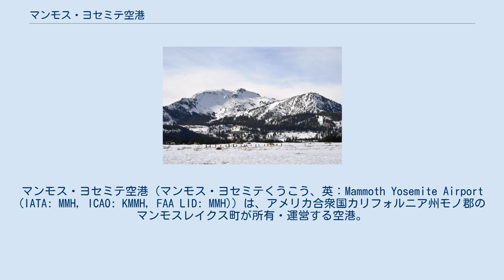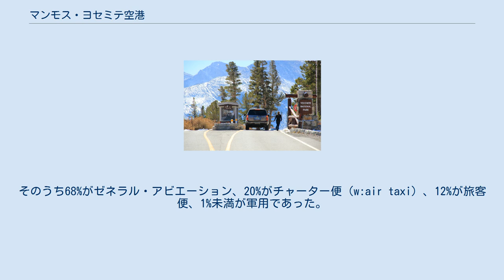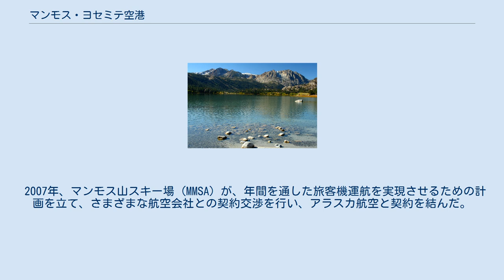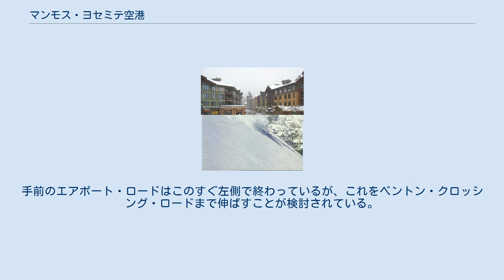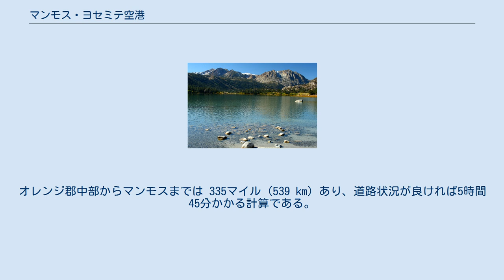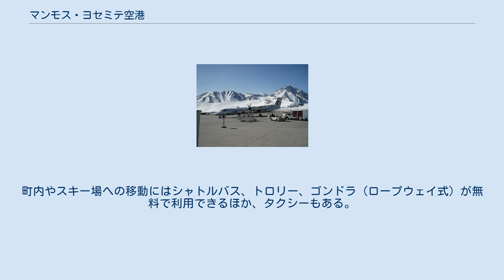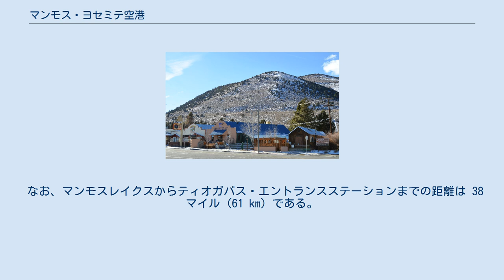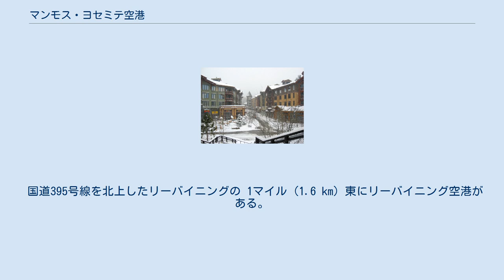マンモス・ヨセミテ空港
シエラネバダ山脈_(アメリカ合衆国)
モノ郡_(カリフォルニア州)
マンモス・ヨセミテ空港（マンモス・ヨセミテくうこう、英：Mammoth Yosemite Airport (IATA: MMH, ICAO: KMMH, FAA LID: MMH)）は、アメリカ合衆国カリフォルニア州モノ郡のマンモスレイクス町が所有・運営する空港。
マンモスレイクス町の東方、国道395号線のすぐ北側に位置する。
マンモスレイクス空港（Mammoth Lakes Airport）または マンモス・ジューンレイク空港（Mammoth-June Lake Airport）とも呼ばれる。
 主にゼネラル・アビエーション（一般航空）に利用されているが、2014年現在、2つの航空会社による旅客機も乗り入れている。
2012年の年間旅客数は27,246人であった。
2011年から2015年にかけての国家空港総合整備計画（NPIAS）による分類では「ゼネラル・アビエーション」空港となっている。
 マンモス・ヨセミテ空港周辺の主なアトラクションは、スキーリゾートのマンモス山スキー場 (MMSA) をはじめとする山間レクリエーション施設の他、釣り、ボート乗り、ハイキングなどである。
マンモス山スキー場を擁するマンモスレイクス町まで自動車で10分ないし15分で行くことができる。
また、マンモス・ヨセミテ空港はヨセミテ国立公園の東側の玄関ともなっている。
 マンモス・ヨセミテ空港の標高は 7,128フィート (2,173 m) ないし 7,135フィート (2,175 m) 、総面積は 230エーカー (93 ha) である。
マンモスレイクス町の6海里 (11.1km) 、 6マイル (9.7 km) 、ないし 8マイル (13 km) 東に位置する。
 滑走路は 9/27 方向の1本のみで、その幅は 100フィート (30 m) 、全長は 7,000フィート (2,100 m) あり、表面はアスファルトでできている。
管制塔はない。
 2014年現在、小型グライダーの保管用から大型旅客機向けのものまでを含め、91のハンガーがある。
これらのハンガーは、アメリカ合衆国中部から西部にかけての各航空機所有者たちが個別に所有している。
 営業時間（従業員がいる時間）は午前8時から午後4時30分である（2013年現在）。
日没から日の出にかけ、ビーコンが作動する。
空港は山岳に囲まれた位置にあり、強風が吹くこともあるため、周囲の地形に関する知識がない者の夜間飛行は推奨されていない。
 一晩駐車する場合の料金は8ドルで、セルフサービスで支払うようになっている。
 ホライゾン航空のQ400型機（2010年3月） アラスカ航空（ホライゾン航空）とユナイテッド・エクスプレス（スカイウェスト航空）がカリフォルニア州内の主な都市との間に定期便を飛ばしているが、前者のロサンゼルス便以外は季節限定である。
 ユナイテッドは2011年-2012年スキー・シーズンより、それまで1日1回のみの往復だったサンフランシスコ便を増やし、さらにサンディエゴ便とオレンジ郡便の運航を開始した。
その結果、同シーズンには、1日7本の旅客機がマンモス・ヨセミテ空港で発着することになった。
そのうちの3本はアラスカ航空のQ400型機、4本はユナイテッド航空のCRJ700型機であった。
 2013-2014年スキー・シーズンには、ロサンゼルス、サンフランシスコ、サンディエゴとオレンジ郡から直行便が出ている。
 2010年の運航数は8,285便で、1日平均22便であった。
そのうち68%がゼネラル・アビエーション、20%がチャーター便（w:air taxi）、12%が旅客便、1%未満が軍用であった。
2012年5月現在、この空港を拠点とする航空機は8機の小型ゼネラル・アビエーション機で、いずれも単発機である。
 年間旅客数は、2008年には665人、2009年には6,157人、2010年には19,814人、2012年には27,246人であった。
 夜明けのマンモス・ヨセミテ空港。
後方左側はシャーウィン山脈、同右側はマンモス山。
これらの山々と空港の間（航空機の向こうに小さく見える電柱のあたり）を国道395号線が通っている。
 マンモス・ヨセミテ空港は第二次世界大戦中、アメリカ陸軍によって補助滑走路として建設された。
当初の滑走路は、全長が 4,000フィート (1,200 m) 、幅が 30フィート (9.1 m) ...